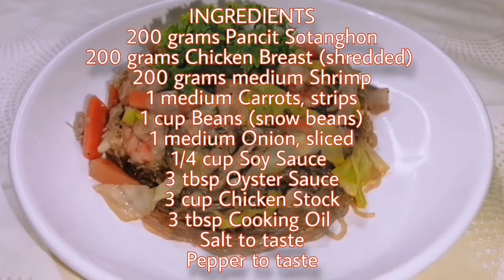LUTONG PINOY PANCIT SOTANGHON GUISADO | Filipino Food | Lutong Bahay by Mother Erine's Kitchen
INGREDIENTS
200 grams Pancit Sotanghon
200 grams Chicken Breast (shredded)
200 grams medium Shrimp
1 medium Carrots, strips
1 cup Sitsaro (snow peas)
1 medium Onion, sliced
1/4 cup Soy Sauce
3 tbsp Oyster Sauce
3 cup Chicken Stock
3 tbsp Cooking Oil